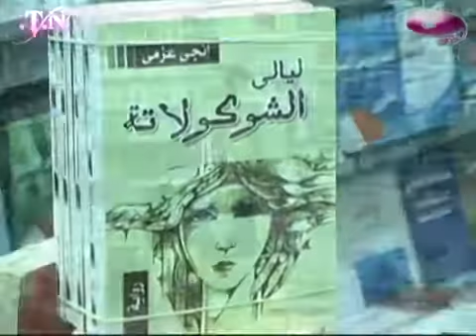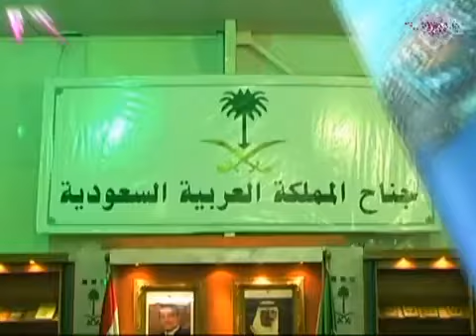معرض اسكندرية الدولى للكتاب